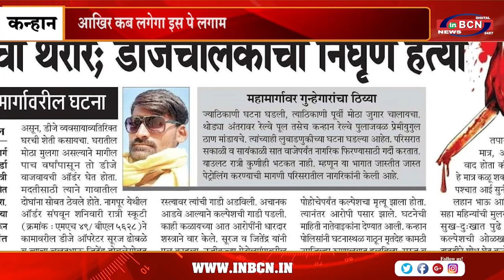कन्हान क्षेत्र में खुलेआम अवैध धंधा तेज़ी से शुरू ? अनेक जुए के अड्डे